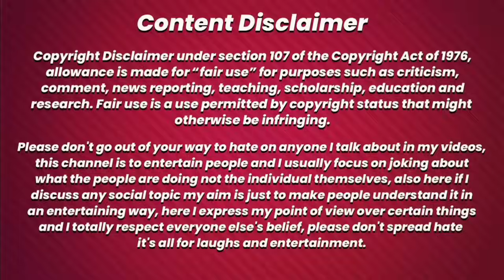Erin Banks क्यु हारे Kyron Holden से😱Ruff Disel Win & Legion + Italy Pro Show Winner 2023